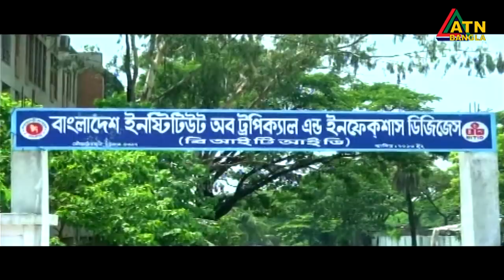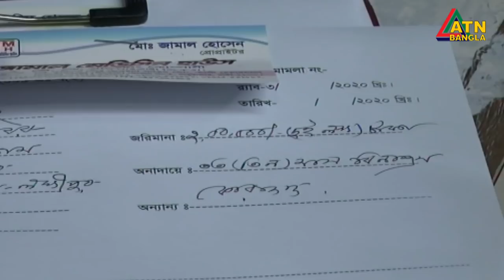এটিএন বাংলা সকাল ১০টার সংবাদ । 19.07.2020 | ATN Bangla 10 am News